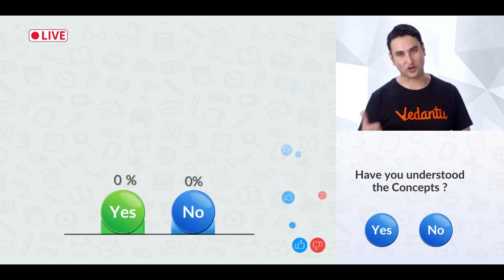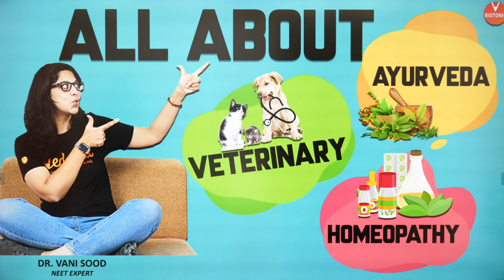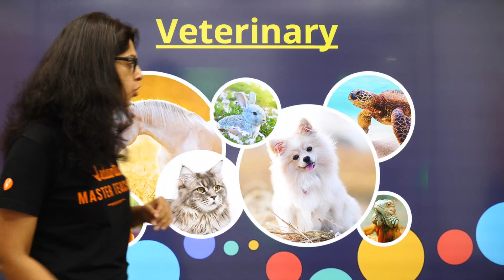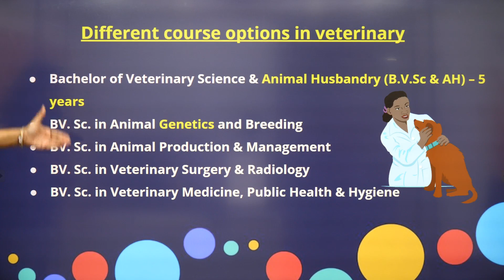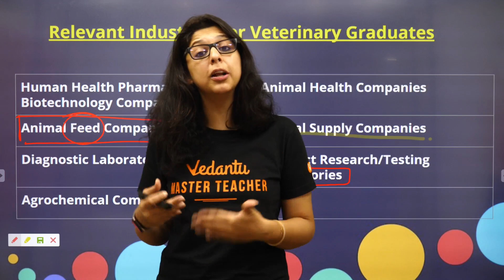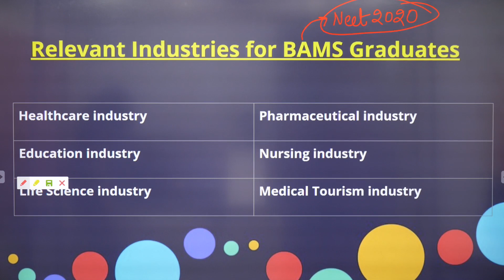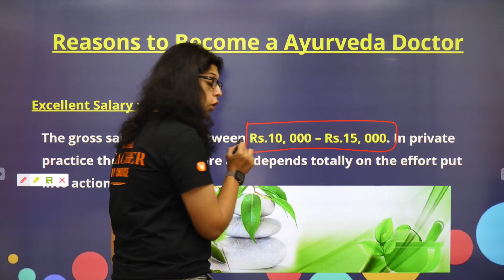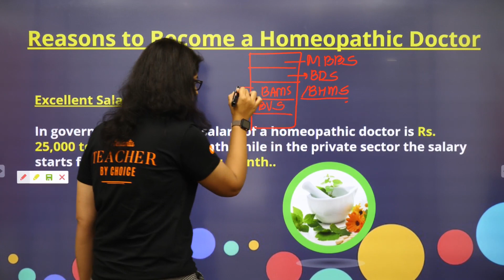All About Veterinary, Homeopathy & Ayurveda | Dr. Vani Sood | Neet Biology | Vedantu Biotonic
veterinary | ayurveda | homeopathy | vedantu biotonic | vedantu neet | vedantu biology | veterinary college | veterinary course | bams college | ayurvedic college | ayurveda courses | bams doctor salary | veterinary doctor salary | bhms colleges | bams degree | homeopathic college | homeopathic medical college

Key Areas of this Session:
1. Different course options in veterinary
2. Veterinary Job Types
3. Relevant Industries for Veterinary Graduates
4. Top Veterinary  Colleges in India
5. Reasons to Become a Veterinarian
6. Relevant Industries for BAMS Graduates
7. Top Recruiters for BAMS Graduates
8. Top Ayurveda Colleges
9. Reasons to Become a Ayurveda Doctor
10. BHMS: Top Recruiters
11. Top Homeopathic  Colleges in India
12. Reasons to Become a Homeopathic Doctor
13. Homeopathy Career Options
14. Homeopathy Employment Sectors

In today’s Special Session, Master Teacher Vani Ma'am takes you through, All About Veterinary, Ayurveda & Homeopathyas it is one of the most important and scoring session for NEET Aspirants.

Vani Ma'am enlightens you with the veterinary, ayurveda & homeopathy best colleges and salaries of veterinary, ayurveda & homeopathy doctors with in-depth explanations and also Vani Ma'am will talk about institutes and course types of veterinary, ayurveda & homeopathy.

ayurveda
ayurveda courses
ayurvedic college
ayurvedic doctor
ayurvedic medicine
bams best college
bams college
bams degree
bams doctor jobs in government salary
bams doctor salary
bams top college
best vet colleges
best veterinary colleges
bhms colleges
bhms doctor government job salary
bhms doctor salary
bhms salary
homeo college
homeo medical college
homeopathic college
homeopathic doctor salary
homeopathic medical college
homeopathy
homeopathy courses open university
homeopathy institute
top bams college
top private bams college
top veterinary colleges
types of veterinarian jobs
vedic ayurveda
vet colleges
vet medic
veterinarian
veterinary college
veterinary course
veterinary degree
veterinary doctor salary
veterinary industry
veterinary medicine course
veterinary medicine degree
veterinary medicine salary
veterinary science colleges
veterinary science course
veterinary services
veterinary top colleges
neet 2021
nee exam 2020
nee 2020
neet biology
neet preparation
vedantu biotonic
vedantu biology
vedantu neet